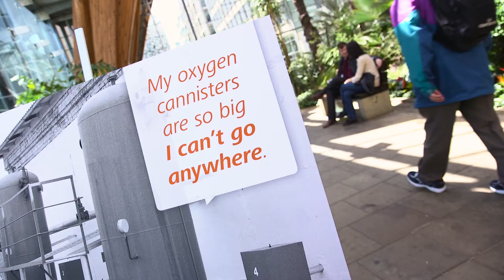Patients Leading Innovation - Devices for Dignity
Many of our projects at NIHR Devices for Dignity HTC include people with long-term conditions and their carers so that we can develop technology solutions that really address what people need.  Discussing patient experiences and needs directly with patients is an important aspect of our approach, from when patients first approach us with an unmet need through to designing a solution, and setting priorities for our future work.